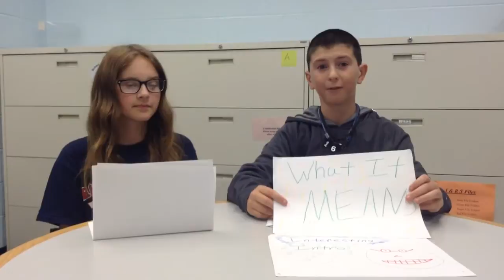Roland Rogers Peer Mediation 2015-16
Starring Kyle & Zoe - Roland Rogers Elementary School - Galloway, NJ